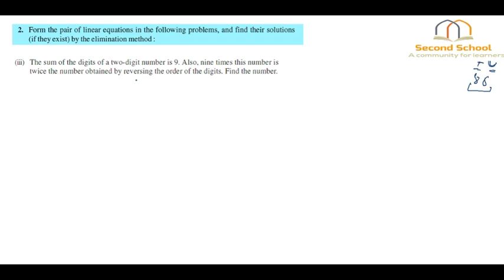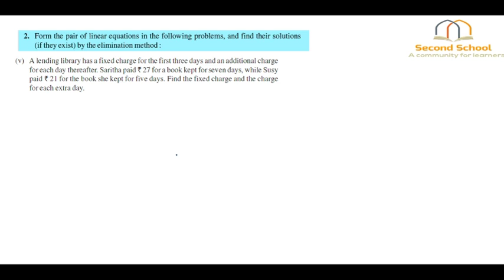Class 10th Math NCERT Chapter 3 Linear Equations in Two variable Ex 3.4 Lec-11 (Second School)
About : Second School is a YouTube Channel, where you will find Educational videos and Education News Videos :) Class 10th Math NCERT Chapter 3 Linear Equations in Two variable Ex 3.4 Lec-11 (Second School)